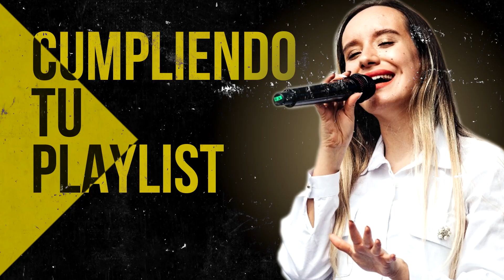Olvidaron Esos Himnos Y Ya No Los Cantan En La Iglesia - Himnos Antiguos, 60s 70s 80s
00:00 Intro

00:40 Generación 12 feat. Marcos Barrientos - Dios Incomparable

10:58 Ericson Alexander Molano - Una Vez Más

18:55 Ericson Alexander Molano - Dios Manda Lluvia

24:28 Ericson Alexander Molano - Yo Quiero Ver Tu Gloria

33:32 Miel San Marcos - No Hay Lugar Mas Alto (feat. Christine D Clario)

40:27 Ericson Alexander Molano  - Creo En Tí

46:23 Miel San Marcos - Llegó El Tiempo

49:17 Ericson Alexander Molano - Maestro Tocame